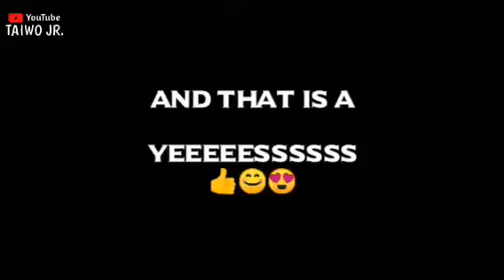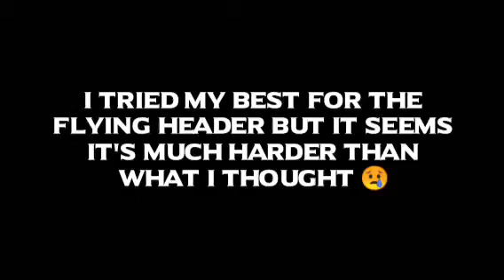Best World Cup Goals Recreated (Nigerian Version)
Do you know what it means to score the goal of the tournament in the FIFA WORLD CUP? This video really shows you how stunning and difficult it is for the goal scorer which later turns easily for him to do that in a competitive match in the Global world.

In this video, I will be recreating some popular skills created by famous football players. Watch and enjoy 💙⚽.

Goals of Richarlison, Maxi Gómez, Diego Forlan, Robin Van Persie, James Rodriguez, etc. will be seen in this video